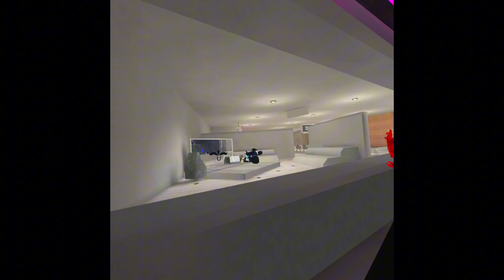SCARIEST GHOST HUNTING CHALLENGE IN VR EVER! Season 2 Episode 1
Gorilla Tag Ghost Hunting Season 1 Episode 7

Sub to @awesomeboy122  , @Toast_Devv  , and@PlushWorld5 , .